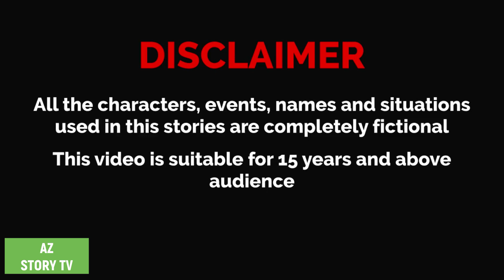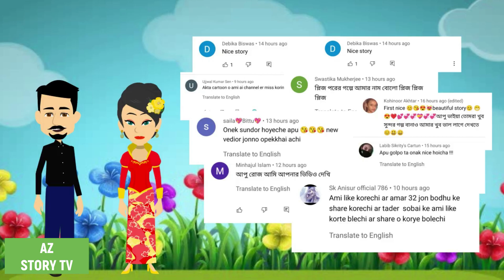মানুষ খেকো ফুল | Jadur golpo | Bengali Story | AZ Story TV | Cinderella | Manush kheko phool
Animation : AZ Story TV team